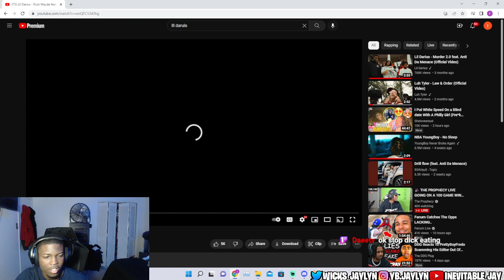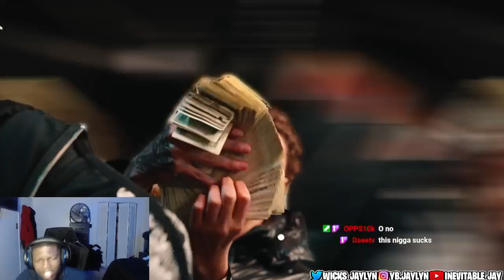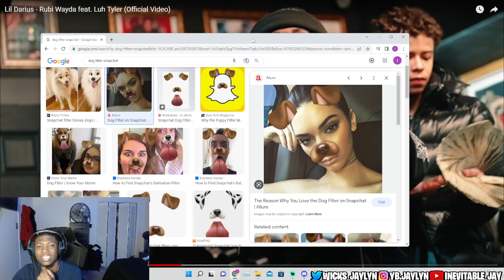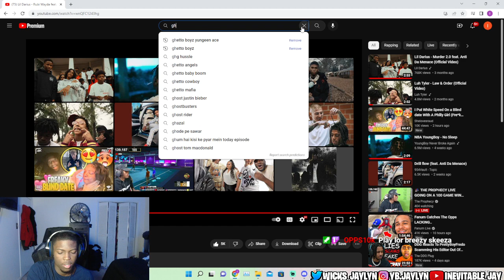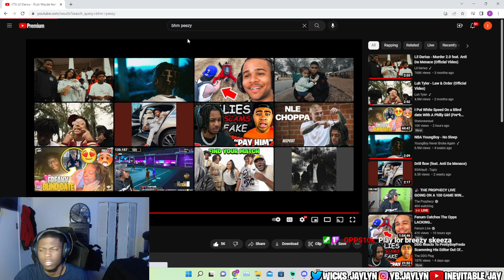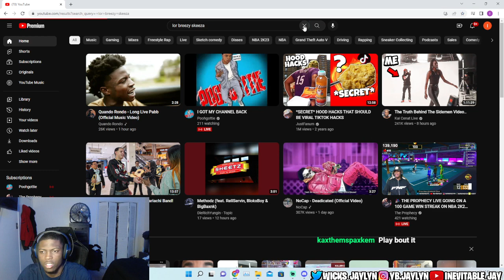Lil Darius - Rubi Wayda feat. Luh Tyler (Reaction)